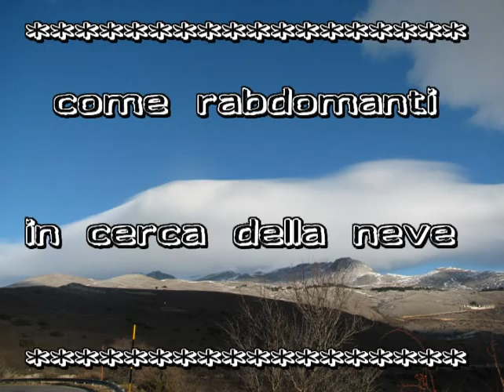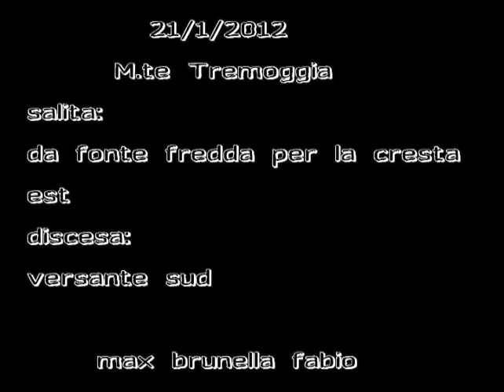M.te Tremoggia 2012-01-21.WMV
Scialpinismo in Appennino